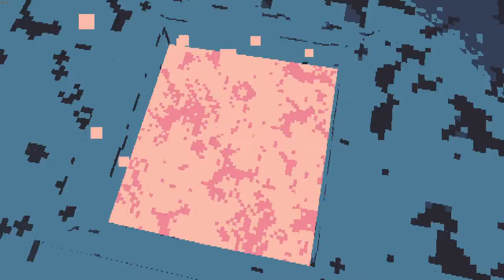Eronoctosis: Put Yourself Together